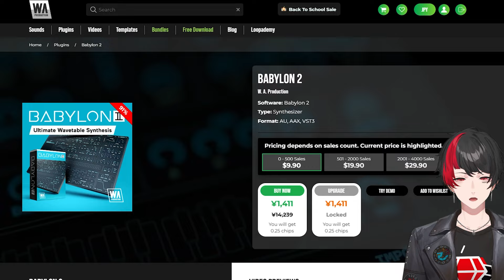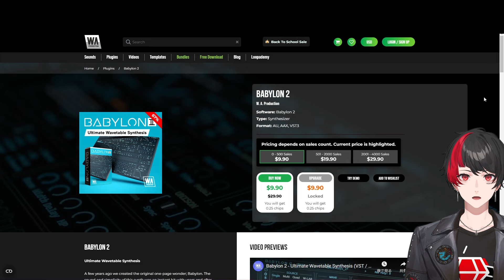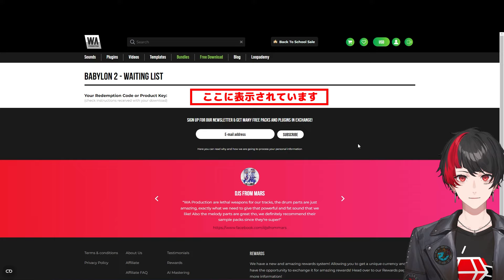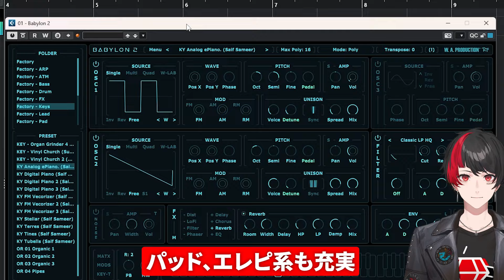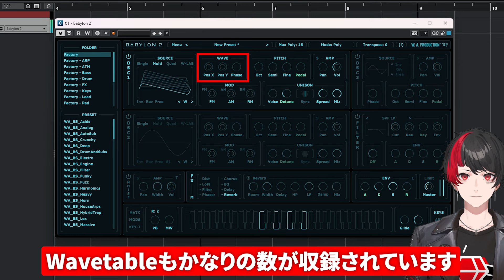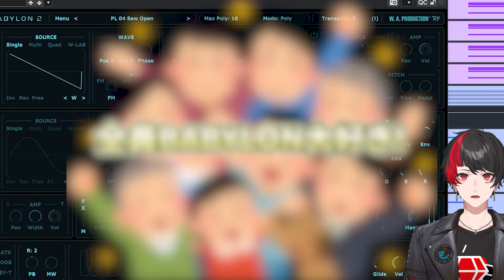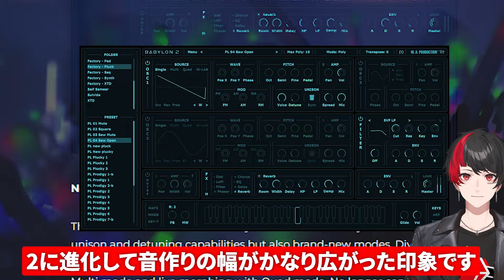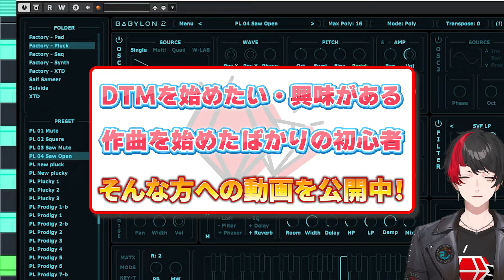全世界先着500名限定！【91%OFF】コスパ最強シンセBabylon 2発売！【DTM初心者向け】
新製品ってだけでワクワクするのに安過ぎる！

★Babylon 2(先着500名様まで90%OFF)10/1未明までイントロセール
◆W.A.Production(初代をお持ちの方は下記からUpgrade版を購入してください)

▼▼▼絶対に逃がせないセールプラグイン▼▼▼
★Cubase半額セール特設ページ
★Power Brass(10/1夕方まで87%OFF)
◆Melda Production
★InstaChord 2＋拡張パック全部入り
・W.A. Production(87%OFF)
★InstaChord 2本体のみ
・W.A. Production(78%OFF)
★クランとリオンInstaChord 2専用プリセットダウンロード先

※DTMの情報や価格は変動することが多いです、事前に必ずご自身で内容を確認してから購入してください
※対応DAWソフトは各URLの画面下部で確認して頂けます(基本的には全てのOS、DAWソフトに対応しています)

■クランとリオンLINEスタンプ発売中！

目次
00:00 はじめに
01:13 購入&インストール
02:22 使い方
07:12 デモサウンド